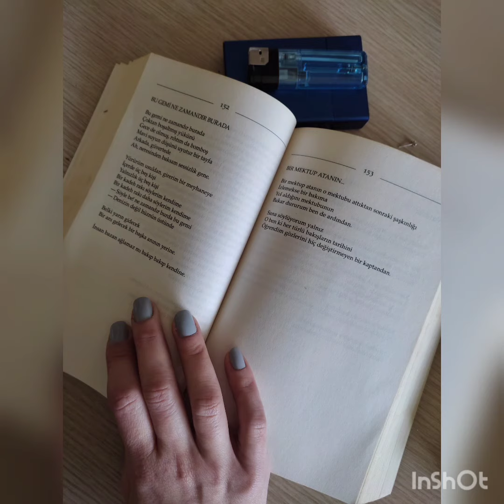Edip Cansever - Bu Gemi Ne Zamandır Burada